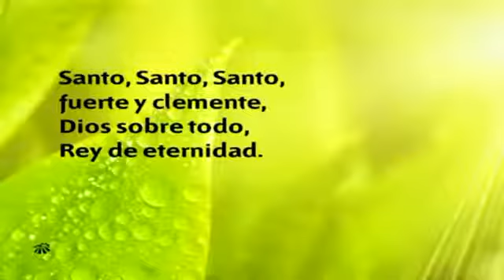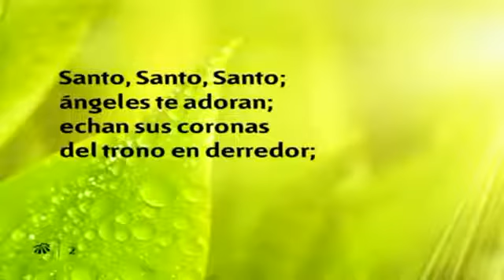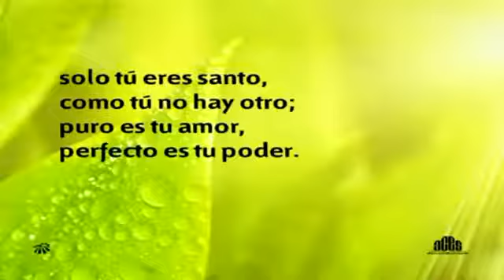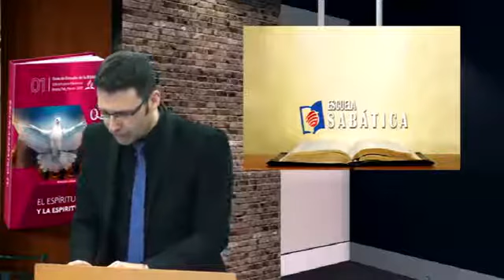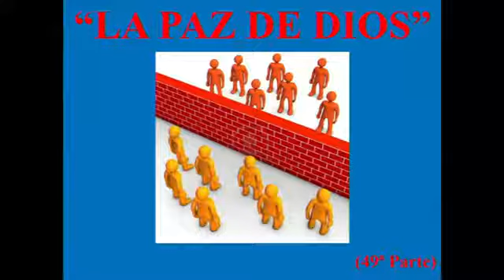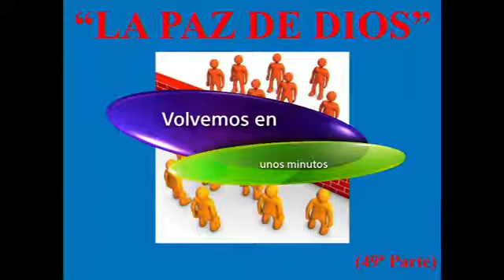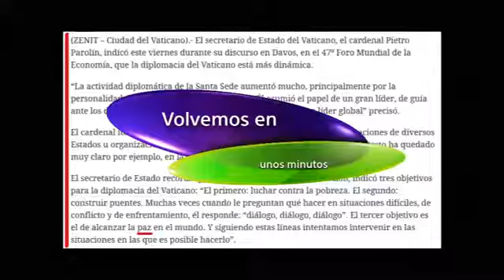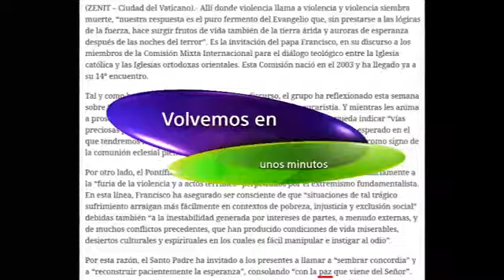Escuela Sabática - EL ESPÍRITU SANTO lección 6 - Víctor Sanvicens